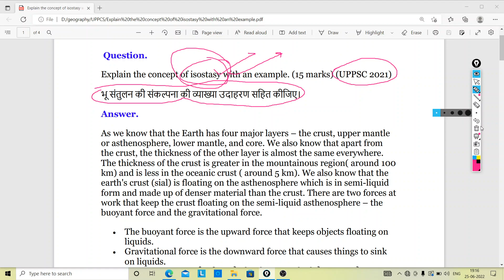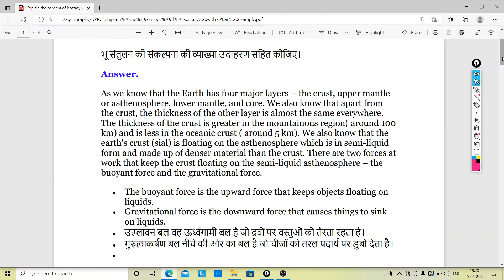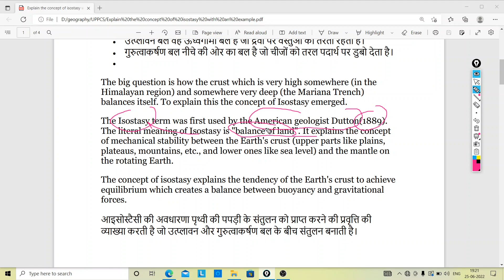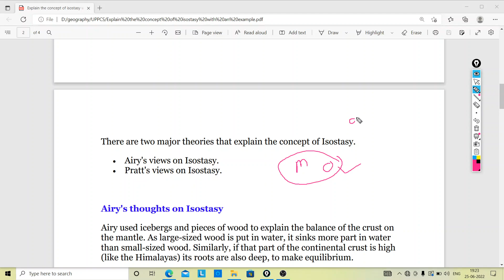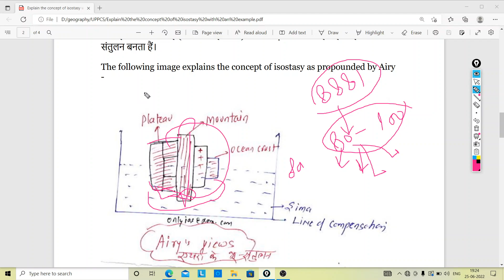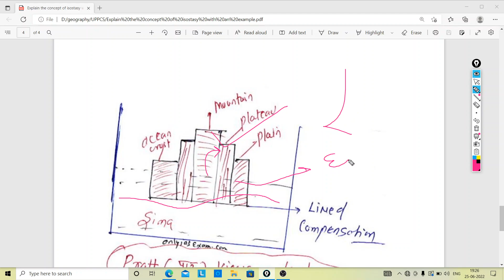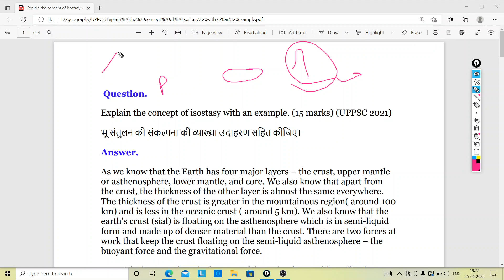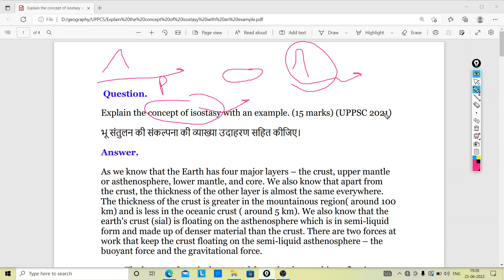Explain the concept of isostasy with an example | Geomorphology: (भू- आकरिकी) | UPPSC Geography 2021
Explain the concept of isostasy with an example,
भू संतुलन की संकल्पना की व्याख्या उदाहरण सहित कीजिए।,